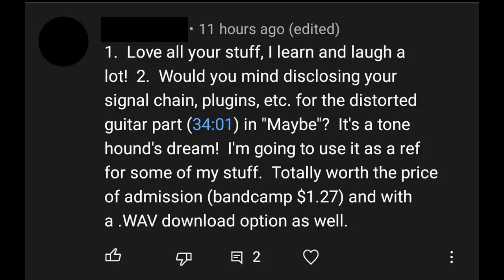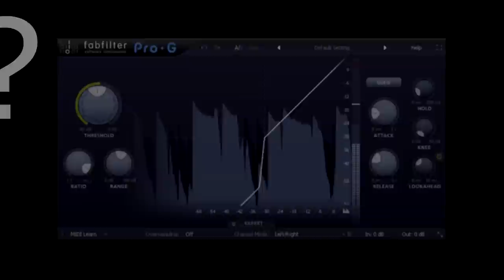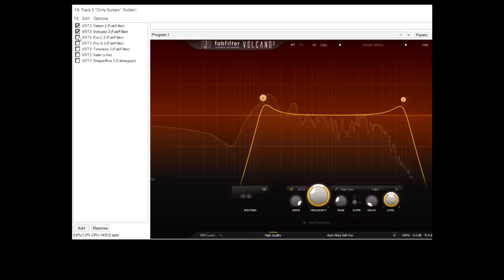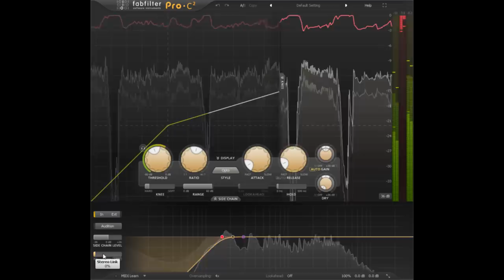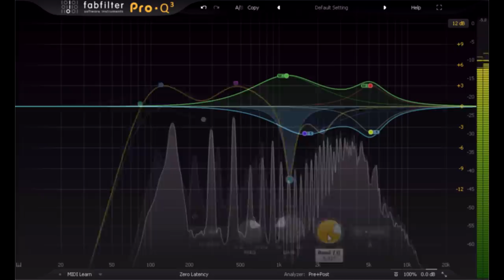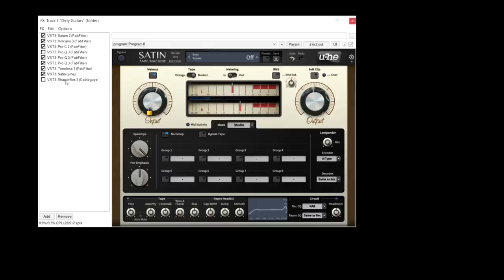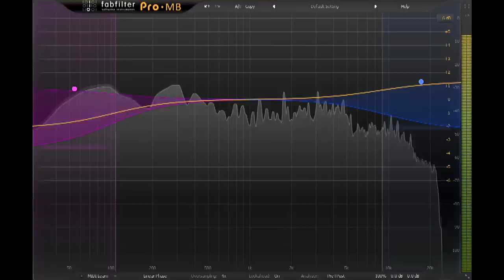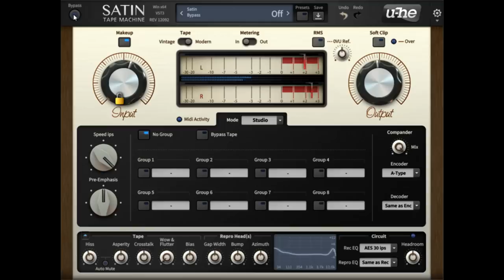How Did I Make That "Maybe" Guitar Sound? (Waves Voltage Amps)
If you like this type of content and you want to see it more often, consider signing up for Channel Membership